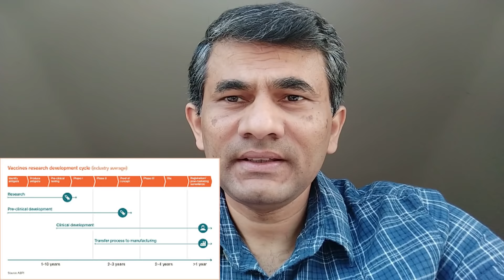लस दिवाळीनंतर शक्य l डॉ संग्राम पाटील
Vaccine latest updates